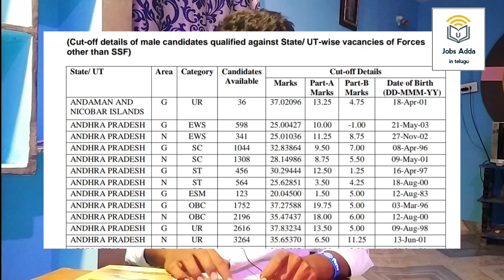SSC GD Final Answer Key Doubts | Revised List | Second List | Final Results | PET/PST Update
ssc gd results,ssc gd final results update, ssc gd update in telugu, ssc gd answer Key, ssc gd constable results in telugu, ssc gd results name not list